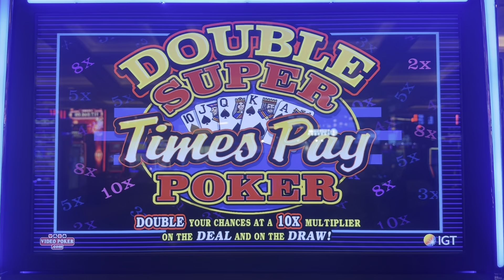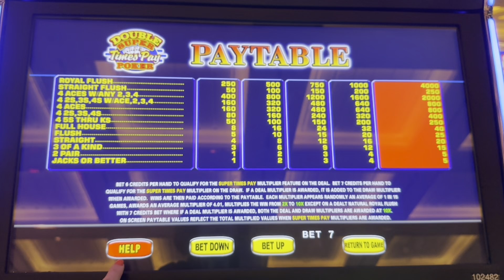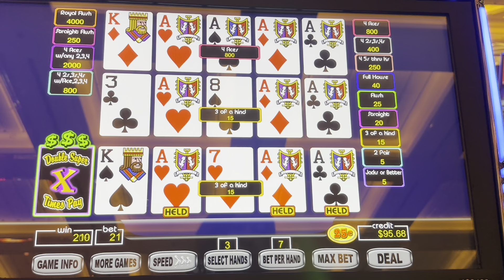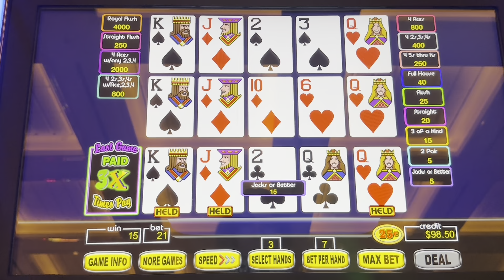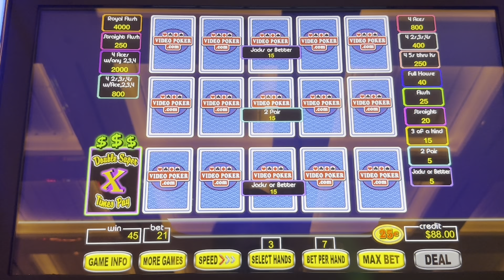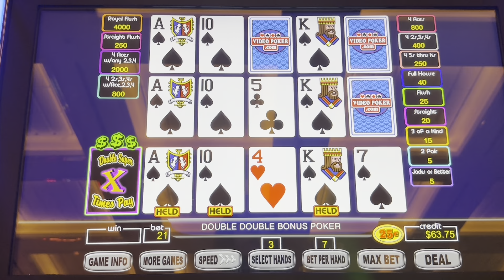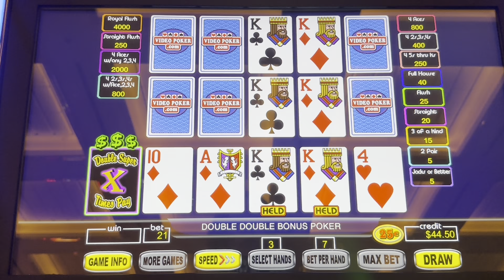I Finally Found a Good Machine 🎉 VP at Resorts World 7 E389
Part 7 of 🤷‍♀️ from my trip 11/30/23-12/3/23 to Resorts World, Las Vegas